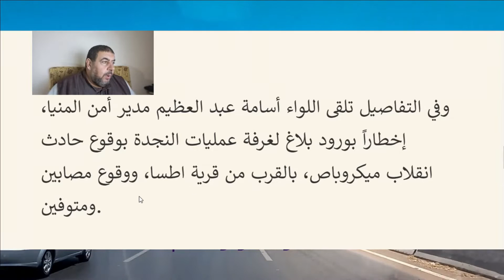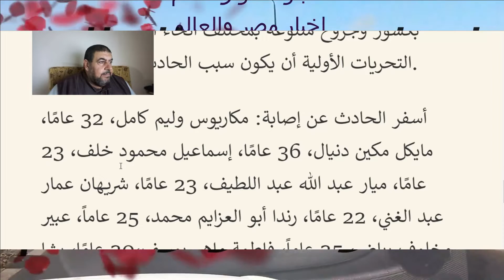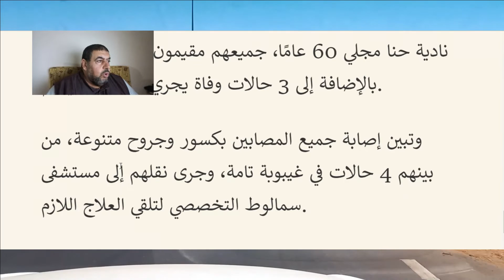حادث ميكروباص المنيا وأسماء حادث ميكروباص المنيا اليوم 16\10\2022 في مصر